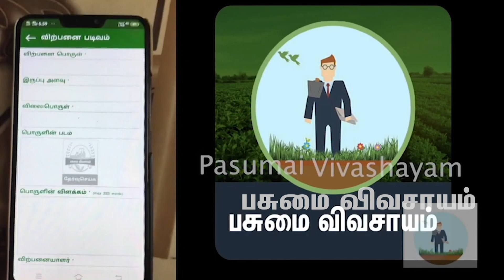இவருடைய அப்பா பயன்படுத்திய நாட்டு விதைகளை இன்றும் பயன்படுத்தும் விவசாயி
இவருடைய கைபேசி எண் மற்றும் விவசாயம் சார்ந்த அனைத்து தொழில்நுட்பங்கள் தெரிய இந்த லின்கை கிளிக் பண்ணுங்க

இந்த இயற்கை விவசாயி இவருடைய அப்பா பயன்படுத்திய  நாட்டு விதைகளை  இன்றும் பயன்படுத்தி அதிக மகசூல் எடுக்கிறார்
மேலும் பயிர்களை பூச்சிகள் தாக்காமல் இருக்க வரப்பு பயிர்களை பலவகை சாகுபடி செய்து அசத்துகிறார் இந்த இயற்கை விவசாயி